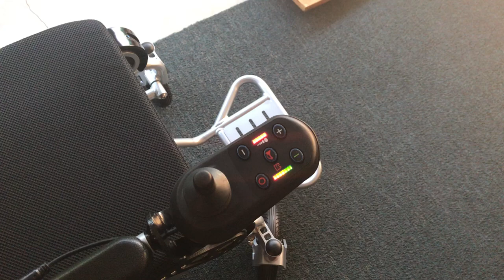New Features Review for Eagle Power Foldable Wheelchair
This video provides an overview of the brand new features available in the Eagle power folding wheelchair. From eight Dura shock upgrade to advances in the joystick, the Eagle is a powerful lightweight folding wheelchair that holds up to 400 pounds. Please also feel welcome to call our toll-free telephone number, 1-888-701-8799. Quick n mobile is available Monday through Friday from 10 AM through 6 PM Eastern time.